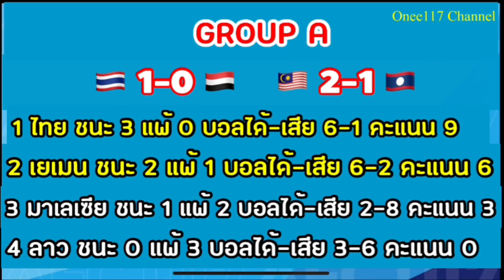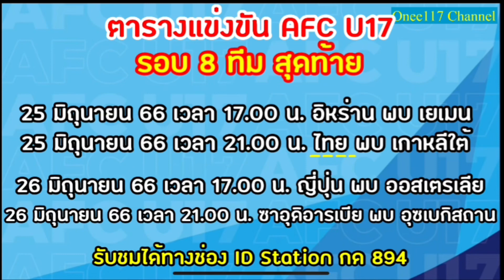สรุปผลการแข่งขัน ตารางการแข่งขัน AFC U17 2023